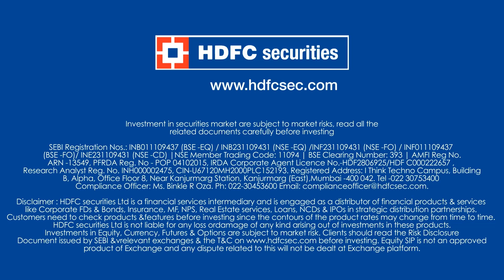What is SIP (Systematic Investment Plan)? What are the benefits of SIP in Mutual Funds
Wondering what is SIP and what are the benefits of investing in SIP? HDFC securities brings you MF-SIP in Equity, a product through which you can enter  the Equity market and build your own portfolio. Start investing now! Watch the video covering what is Systematic Investment Plan (SIP), basics of SIP, benefits of SIP and how it can help you to avoid market risks while facilitating wealth creation.